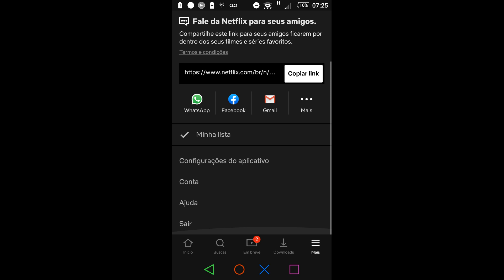Resolvendo erro Nsez-403 Netflix - Parte 1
Parte 2

download and run the Netflix app from android you're having problems withlog into your accountgo to settings (down right, the three dot icon, then settings)click on account detailsit should redirect you through your browser to your account and log you in automatically...copy this link from cell to pc ( i send my link via gmail, and access in gmail on pc...each netflix account have one link exclusively...my link dont work for you because you go log in my account...see the first part of video in description...or download app for Windows 10 in microsoft store...works flawlessly